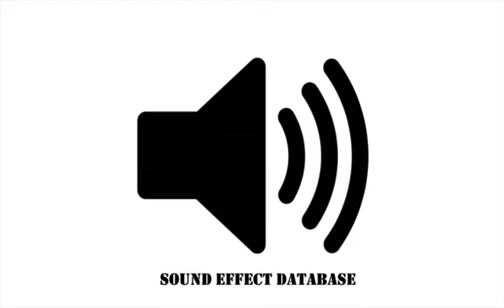Stormy Sea Waves On Sailing Ship Sound Effect